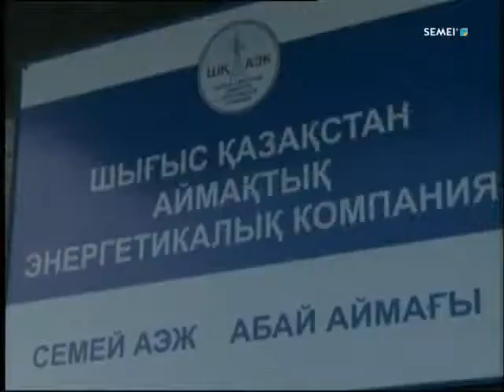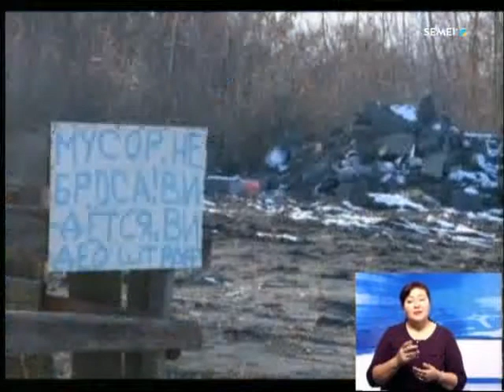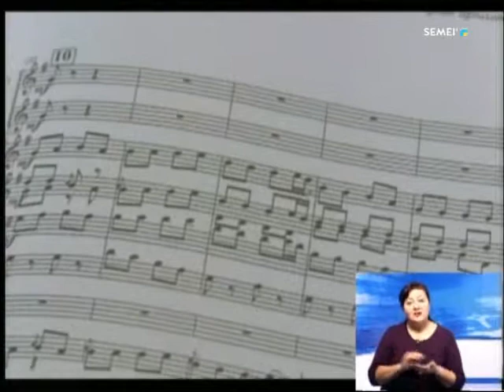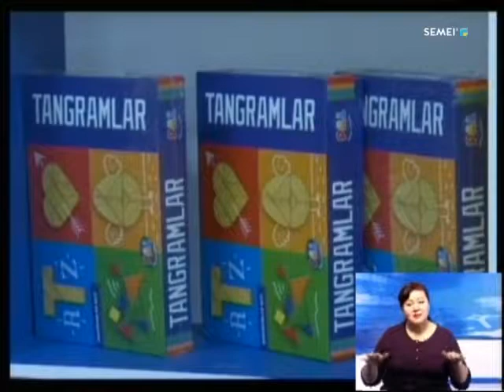Новости_Казахстан Семей_31_10_2017_рус